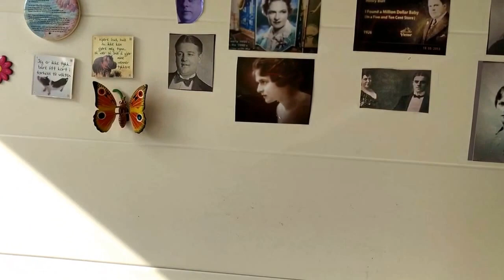A shady tree Vaughn De Leath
This song means so much to me. It gives me very good feelings. Vaughn De Leath was a very great singer and I feel many of her recordings is really magical and take me back in time to the 1920s. I love listen to Vaugnh and I really enjoy her recordings. God bless Vaughn De Leath as you bless me in her recordings.